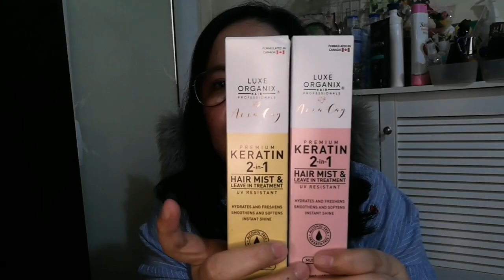VLOG#71 HAIR MIST NI MS. ANNA CAY | SHELLAH❤️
shellah💋